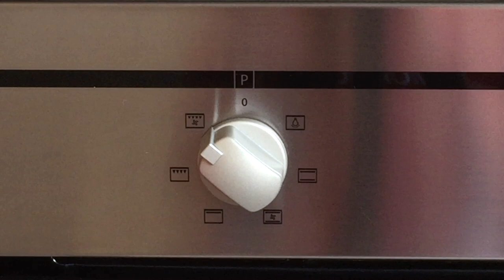Pizza senza impastare 🍕!!No knead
Per chi ha piacere di sostenere il nostro canale, abbiamo deciso di usare uno strumento semplice e sicuro per tutti. Grazie di cuore a tutti voi

Ciao a tutti, oggi vediamo insieme come preparare una pizza davvero semplice, SENZA BISOGNO DI IMPASTARE: la nostra pizza veloce. Infatti necessita solo di una DECINA DI SECONDI di lavorazione ed è ALTAMENTE DIGERIBILE, data la lunga lievitazione (circa 25 ore totali). È davvero golosa, poiché ad ogni morso si sente una vera e propria esplosione di gusto. Magari la potete preparare per un sabato sera e condividerlo con gli amici.

Forno statico che scaldi sotto e sopra 240 gradi ( accendere almeno 40 minuti prima di infornare) poi quando dovreste infornare la pizza, girare la manopola a grill ventilato e cuocere per 6-8 minuti poi , una volta messi tutti gli altri ingredienti, infornare per altri 4 minuti di cottura.

Per questa ricetta ci serviranno:
PER L'IMPASTO
500g di farina "0" oppure Manitoba
370ml di acqua
12g di sale
1g di lievito secco
1 cucchiaino di zucchero
15ml di olio EVO

PER IL CONDIMENTO:
2 mozzarelle di bufala campana DOP (180g ciascuna)
250g di passata di pomodori datterini BIO
pomodori datterini freschi q.b.
funghi porcini q.b.
sale q.b.
origano q.b.
olive Taggiasche q.b.
salamino piccante q.b.